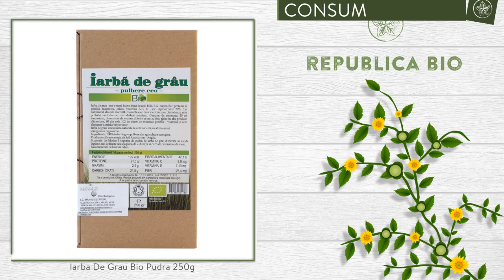Iarba De Grau Bio Pudra 250g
Descriere

• Iarba de grau este o sursa naturala de antioxidanti, alcalinizeaza si energizeaza organismul, regland nivelul PH-ului intern.
• Pudra de iarba de grau este un supliment ideal pentru persoanele care doresc sa slabeasca, pentru sportivi si pentru cei care vor sa isi mentina sanatatea sistemului imunitar.
• Clorofila este baza vietii tuturor plantelor, fiind considerat unul din cei mai sanatosi nutrienti.
• Contine 20 de aminoacizi, cateva sute de enzime diferite ce nu au fost gasite in alte produse alimentare, 90 din 102 de tipuri de minerale, vitamine si alte elemente nutritive.

Proprietati

• Clorofila din iarba de grau ajuta la incetinirea procesului de imbatranire, opreste cresterea si dezvoltarea bacteriilor neprietenoase.
• Ajuta la purificarea ficatului, imbunatateste problemele zaharului din sange.
• Clorofila este recunoscuta si pentru beneficiile ei antiseptice, alungarea mirosurilor neplacute, neutralizarea infectiilor streptococice, vindecarea ranilor, grabirea vindecarii dupa grefele de piele, vindecarea sinuzitelor cronice, rezolvarea inflamatiei si infectiei cronice a urechii interne, reducerea venelor varicoase si vindecare ulcerelor la gambe, vindecarea usturimilor rectale, tratarea cu succes a inflamatiei colului uterin, eliminarea infectiilor parazitare vaginale, reducerea febrei tifoide si vindecarea in multe cazuri a pioreei (paradontoza) avansate.

Continut

• Pacjetul contine 250 de grame de iarba de grau pudra, provenita din agricultura ecologica, certificata de Organic Soil Association din Marea Britanie si are numar de certificare RO-ECO-008.
• Contine acid folic, vitamina B12, cupru, fier, proteine si potasiu, magneziu, calciu, vitamina A, C, si E.
• Are un continut in proportie de 70% de clorofila.

Consum

• Puteti folosi o lingurita de pudra de iarba de grau dizolvata in suc de legume, suc de fructe sau apa plata, de 2  pana la 3 ori pe zi cu o jumtate de ora inainte de masa.
• Nu se amesteca cu bauturi fierbinti, deoarece isi pierde din proprietatile nutritive.

Toate drepturile rezervate:

Republica BIO
Doar produse certificate organic!

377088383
RB1000426